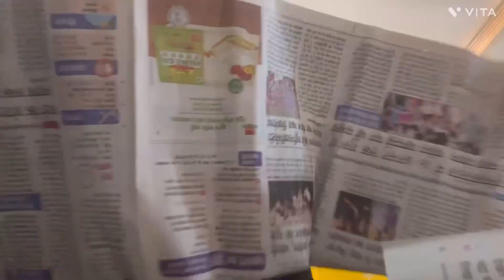Diwali ki preparation | baisoya family vlog